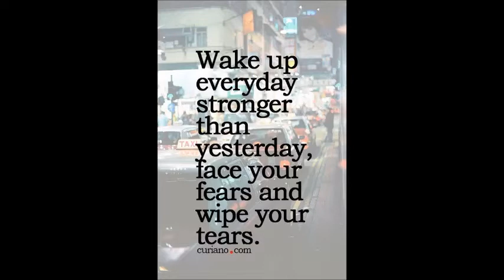SHREE FABS FAIZA LUXURY VOL 3 FAUX GEORGETTE EMBROIDERED WHOLESALE CALL WHATSAPP : +91 8828391569